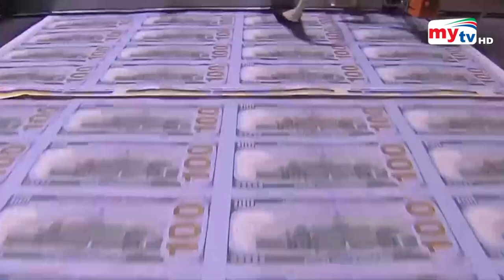রাশিয়াকে ঠেকাতে জি৭ সম্মেলন ? | Bangla News | Mytv News